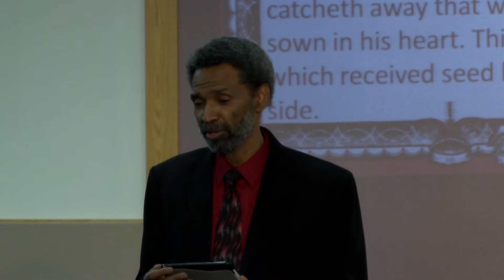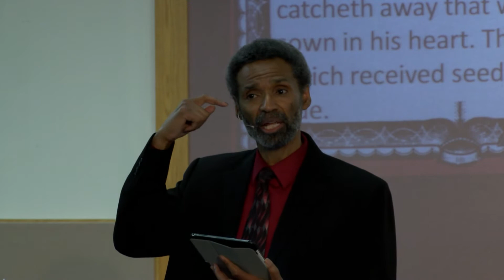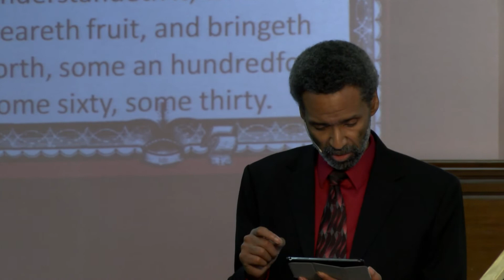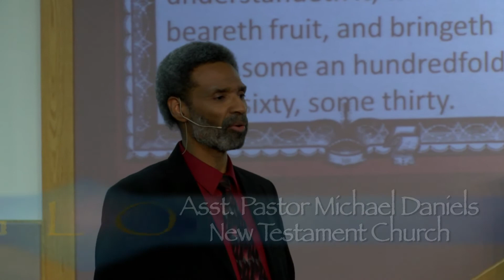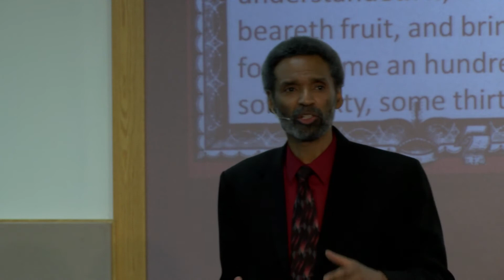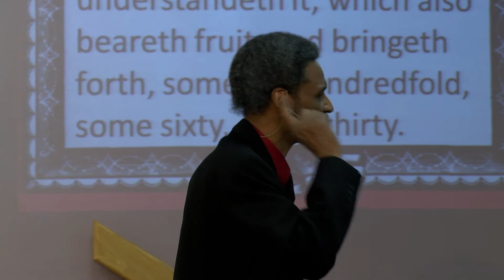NT 613 "Be Strong in the Lord"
Being in the Lord is a present tense reality, not a future state of existence. That is the premise that Assistant Pastor Michael Daniels, substituting for Pastor Magead Salloum, begins with. He goes on to further inform the members of the New Testament Church in Rome, NY, to not only "Be Strong in the Lord", but also in the power of His Might.